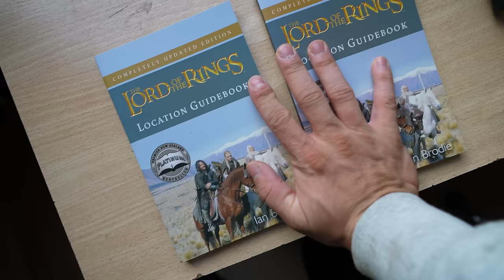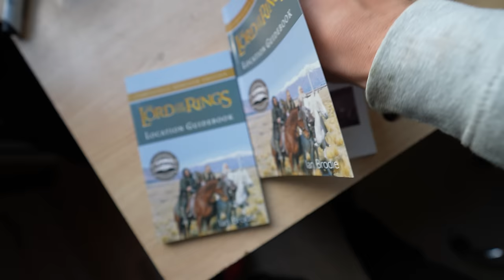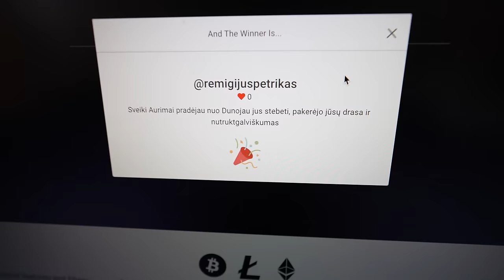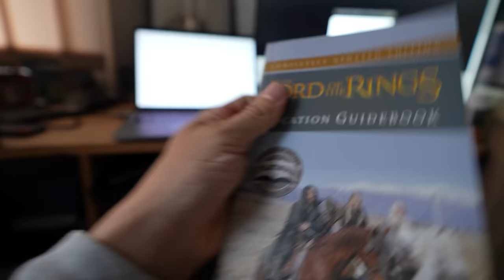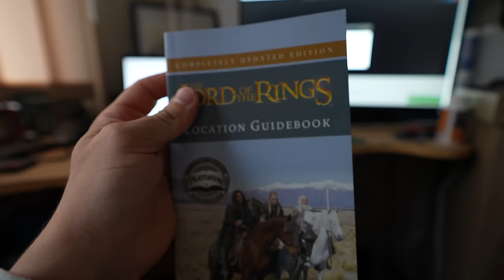Kvietimas į susitikimą | Dovanų Lituanica | Kautros akcija ir Žiedų Valdovo konkurso užbaigimas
Šiauliai 11/05
Telšiai 11/07
Šilutė 11/09
Alytus 11/10
Vilnius 11/11
Jurbarkas 11/12
Kaunas 11/16
Mane rasi:
Ačiū Tau!👊

Music of this video:
ES_Umbra - Lofive
ES_Why Do You Still Hurt (Instrumental Version) - Pastis